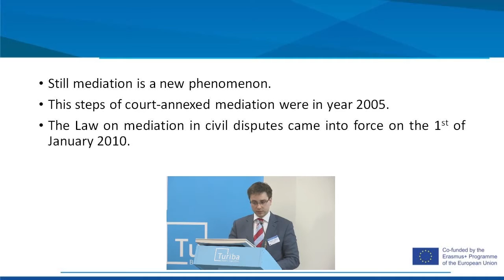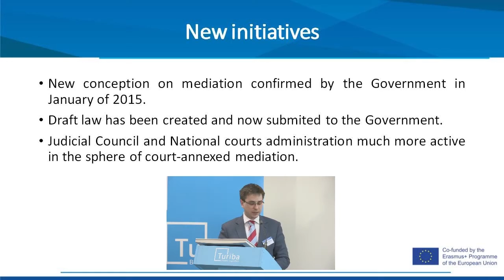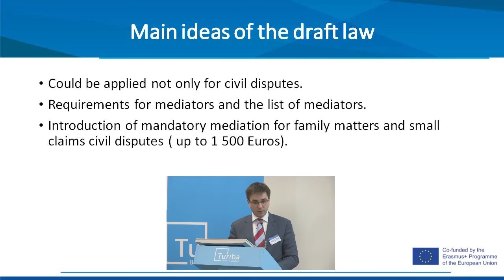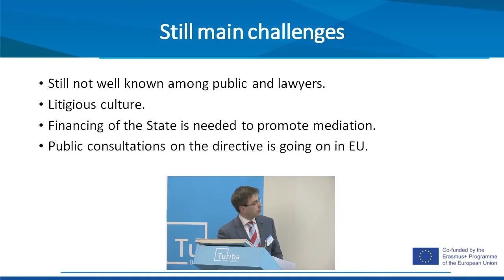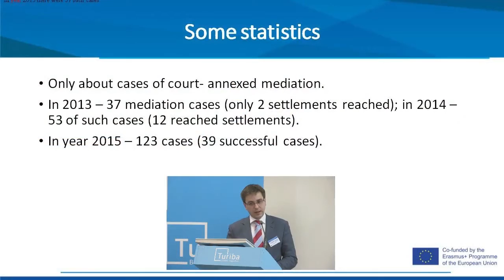Mediation Conference - Mindaugas Vaiciunas, Lithuania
Conference „Cross-Border Developments of Mediation to Foster European Wide Settlement of Disputes”.

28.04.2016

Mindaugas Vaiciunas, Attorney at Law - "Recent development of mediation in Lithuania".